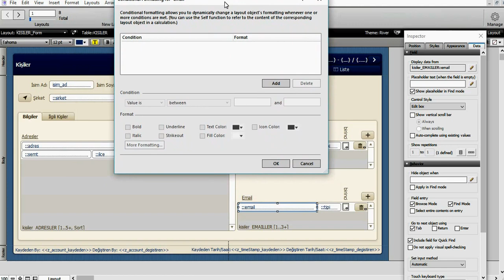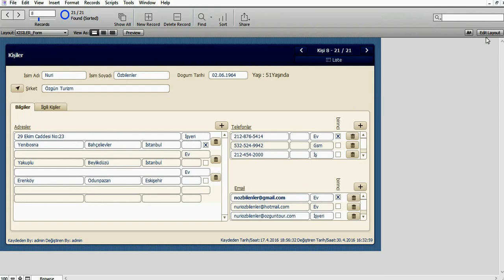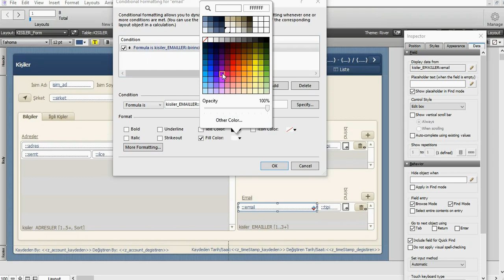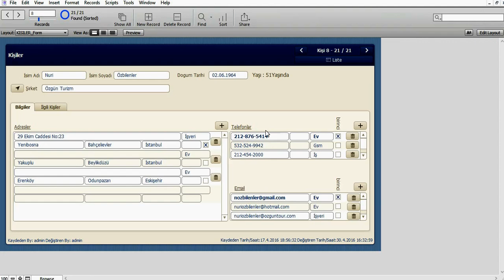File Maker 14 Ders 30 Koşullu Formatlama (Conditional Formatting)